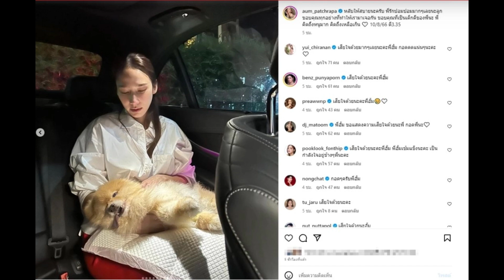อั้ม พัชราภา ประกาศข่าวร้ายซ้ำสอง หลังต้องสูญเสียในเวลาติดๆกัน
ล่าสุดต้องขอแสดงความเสีย "อั้ม พัชราภา" ร่ำไห้จนตาบวม กอดร่างไร้ลมหายใจ หลังสูญเสียสมาชิกในครอบครัวกลางดึก
เชื่อว่าไม่มีใครไม่รู้จักซุปตาร์สาวตัวแม่เบอร์หนึ่งของเมืองไทยอย่างแน่นอน สำหรับ อั้ม พัชราภา ไชยเชื้อ ถึงแม้ช่วงนี้จะไม่ค่อยมีผลงานให้แฟนเห็นกันสักเท่าไหร่ แต่กระแสความแรงและความนิยมของสาวอั้มก็ยังไม่ขาดหายไป แถมยังได้รับการตอบรับอย่างดีอีกด้วย

และต้องบอกเลยว่าถึงแม้ว่า อั้ม พัชราภา ซุปตาร์เบอร์ต้นของประเทศ แต่ก็ยังเป็นกันเองกับแฟนคลับเข้าถึงได้ง่าย อีกทั้งยังมีจิตใจที่ชอบช่วยเหลือ จนทำเอาหลายๆคนยกให้เป็นนัมเบอร์วันในดวงใจ แต่งานนี้ต้องบอกเลยว่าน้อยคนจะรู้ว่าซุปตาร์เบอร์ต้นอย่าง อั้ม พัชราภา ก็มีไอดอลในดวงใจเหมือนกัน โดยเป็นนักร้องและนักแสดงสาวไทยอีกด้วยและก่อนหน้านี้เมื่อเดือนช่วงเดือนกรกฎาคม นางเอกดังอย่าง อั้ม พัชราภา ประกาศข่าวร้ายกลางดึก สูญเสีย คุณยาย สมาชิกคนสำคัญ วงศ์ตระกูล อายุเกือบ 100 ปี
ล่าสุดทางเราต้องขอแสดงความเสียใจอีกครั้ง อั้ม พัชราภา เจอข่าวร้ายซ้ำสอง สูญเสียติดๆกัน โดยทางด้าน อั้ม พัชรภา ได้โพสต์ข้อความเอาไว้ว่า หลับให้สบายนะครับ พี่รักปอมปอมมากๆเลยนะลูก ขอบคุณทุกอย่างที่ทำให้เรามาเจอกัน ขอบคุณที่เป็นเด็กดีของพี่นะ พี่คิดถึงหนูมาก คิดถึงเหลือเกิน 10/8/66 ตี3.35